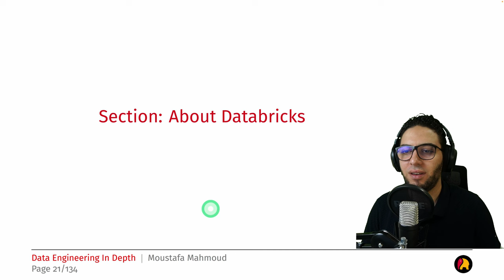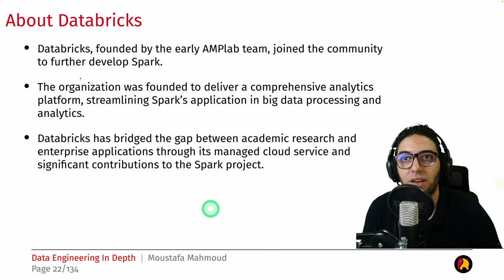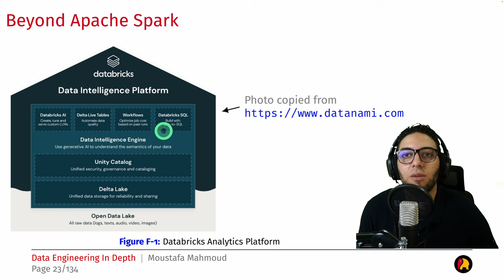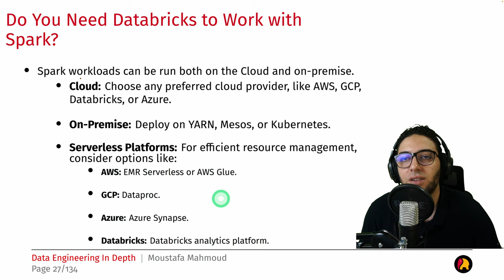Ch.04-04: About Databricks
**Big Data Engineering in Depth with Apache Spark**

Welcome to our comprehensive guide on Apache Spark! In this episode, we cover the following topics:

📌 **Objectives:**
- Understand the role of Databricks in the Spark ecosystem.
- Learn about Databricks' contributions to Spark development and the community.
- Explore the capabilities of the Databricks analytics platform.